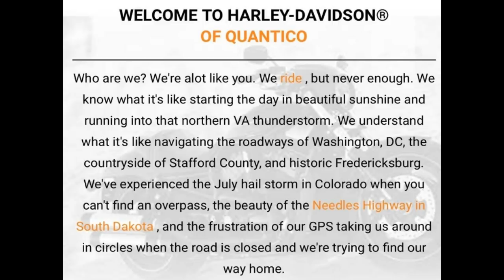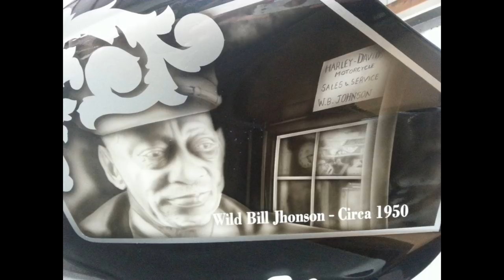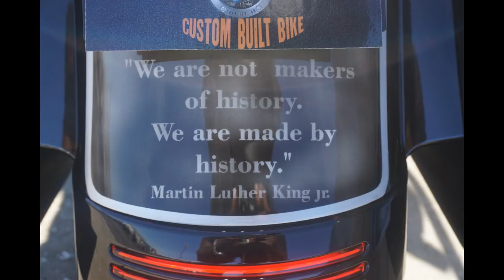FAST HARLEYS ONLY PRESENTS A DAY @ QUANTICO HD